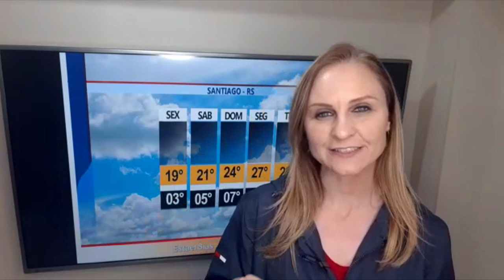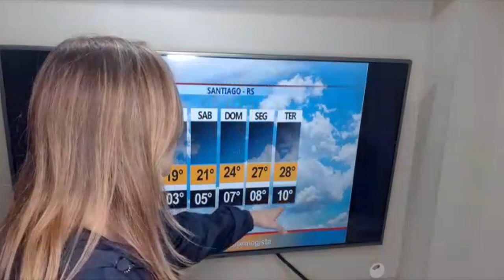Previsão do Tempo: Frio vem com tudo em Santiago!